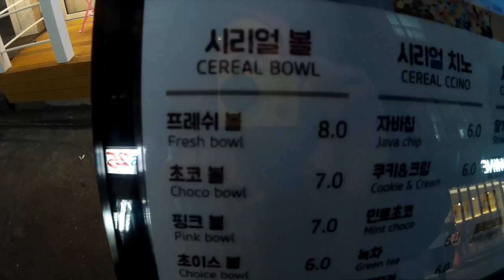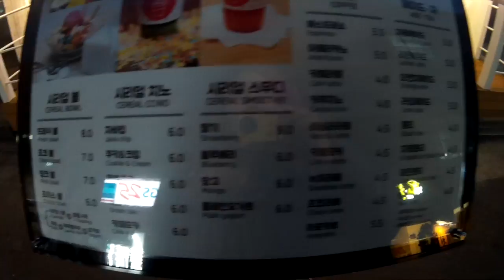Un día en Itaewon | Double Trouble TV 358 ♥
¡Pedacitos de Kimchi! Hoy nos tocó ir a almorzar con una amiga y aprovechamos para grabarles tantito del paísaje, aprovechando el buen clima.

Gisela ⇥ giselaverdinm
Diana ⇥ dverdinm